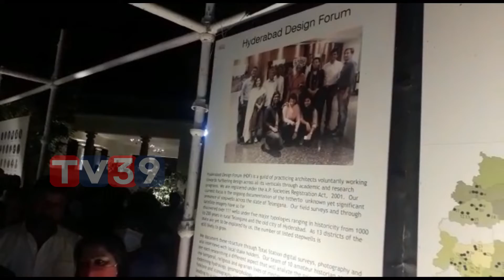Minister KTR Inaugurates Bhavi at Bapu Ghat || Political Updates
watch : Minister KTR Inaugurates Bhavi at Bapu Ghat || Political Updates